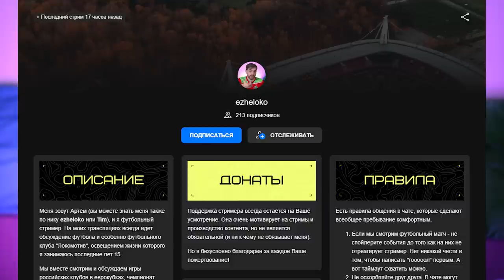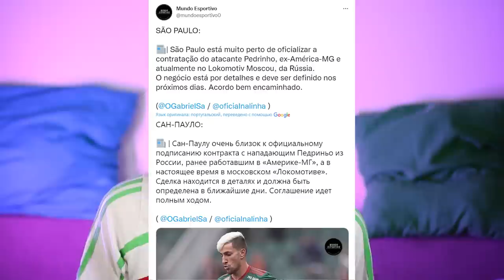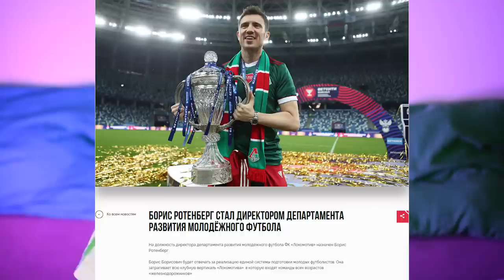ПЕДРИНЬО УХОДИТ? | ПОБЕДА НАД ПАРИ НН | УЛЬЯНОВ И РОТЕНБЕРГ - ОФИЦИАЛЬНО || ЕЖЕНОВОСТИ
В перерыве между матчами Чемпионата мира (если вы его, конечно, смотрите) - вот вам очередной выпуск новостей.

Пару слов про матч с Пари НН (не так много про него можно сказать, а я еще и пару ключевых моментов забыл, типа отсутствия Галактионова на скамейке), немного про Ульянова и Ротенберга, которых на этой неделе назначили официально, ну и про возможный уход Педриньо, который, вроде как должен случится уже вот-вот.

ВНИМАНИЕ!
Мне это важно, ну и формат живого общения лучше всего подходит обсуждению футбола и его просмотру.

Также продолжает функционировать бусти, где реакции на новости появляются быстрее всего.